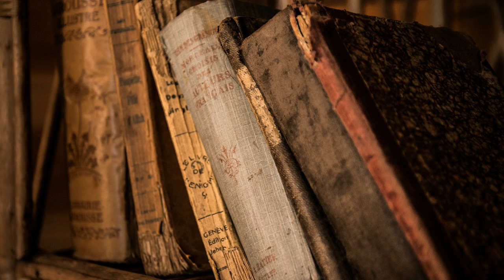Bismarck | Georges Lacour-Gayet | Biography & Autobiography, War & Military | English | 1/5